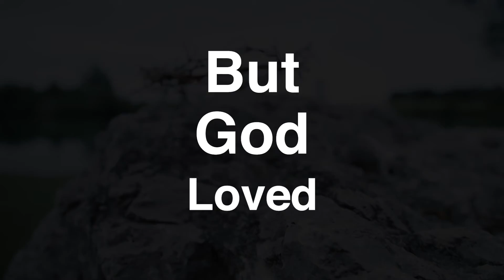Origins: A Study in Genesis (Series Teaser)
When we look out our world and even our own lives it looks like a beautiful mess. We enjoy so many blessings like the beauties of creation, the gifts of life, love, family and friendship. But we also experience so much pain because of hatred, violence, disease, and death.

So how did we get here? Where did all the good things come from? And why are there so many bad things? In this sermon series, we will look at the origin of everything, the good, the bad, and the ugly. Not only will we discover where it all come from, but we will all see where it is all headed.

Victory of the Lamb (Franklin, WI) is a church that's reaching today's people with Christ's victory. To learn more and get connected, go